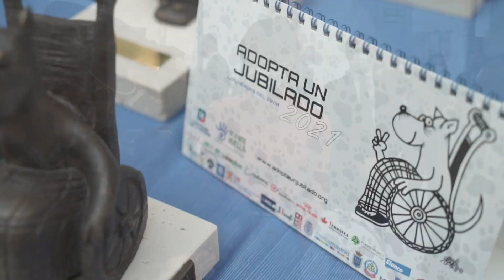Almeida y Villacis en 'Adopta un Jubilado 2021'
El alcalde de Madrid, José Luis Martínez-Almeida, junto a la vicealcaldesa, Begoña Villacís, ha asistido hoy en la Galería de Cristal del Palacio de Cibeles a la presentación de la campaña ‘Adopta un Jubilado 2021’ organizada por la Asociación Héroes de 4 Patas con el objetivo de ofrecer una familia a perros jubilados tras haber prestado su servicio en las Fuerzas y Cuerpos de Seguridad del Estado, de las unidades de policías autonómicas y locales, Protección Civil, Bomberos o empresas de seguridad privada.